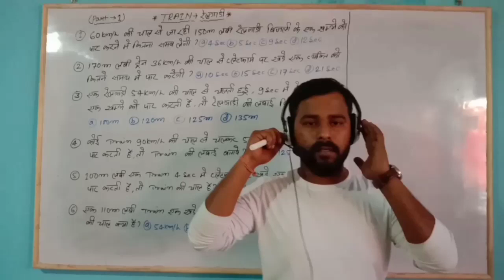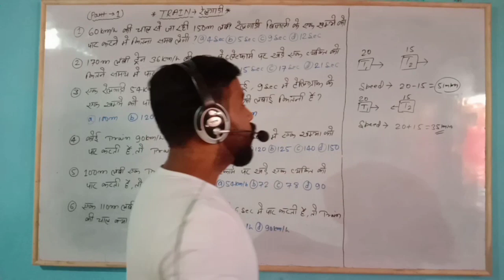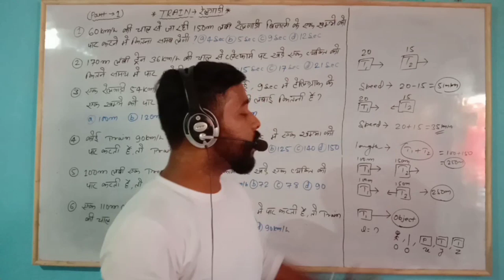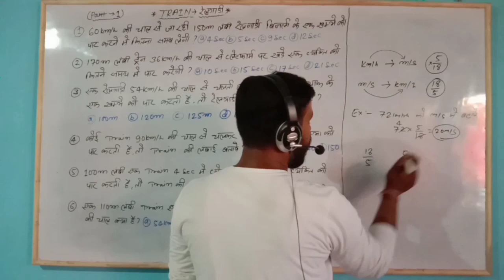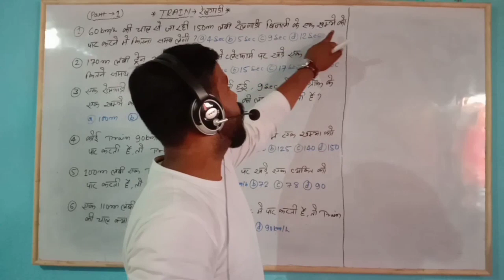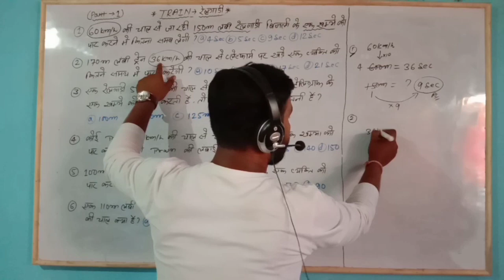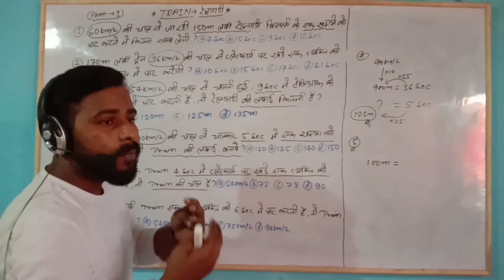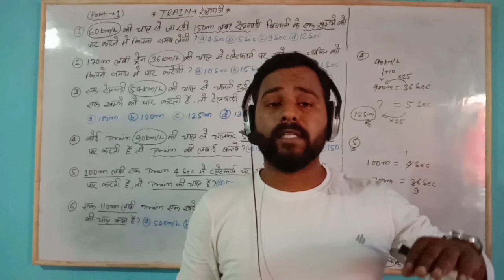TRAIN..(रेलगाड़ी)..Rly/SSC/BANK/JSSC/GD..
यदि आप घर से COMPETITIVE EXAMS की तैयारी कर रहे है| और अगर आप महंगी कोचिंग क्लास का खर्च उठाने में समक्ष नहीं है|  B R CLASSES BY BANTI RAWANI SIR चैनल आपका स्वागत करता है|MATHS and REASONING को मुफ्त में पढ़ने के लिए कृपया इस चैनल को SUBSCRIBE करे| कृपया Like और Share करे| हम आपकी परीक्षा के लिए आपको सर्वोत्तम सामग्री देने की पुरी कोशिश करते हैं|